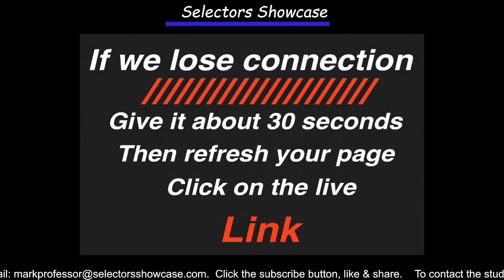Selectors Showcase Studio 1 Special featuring Oxman Part 2